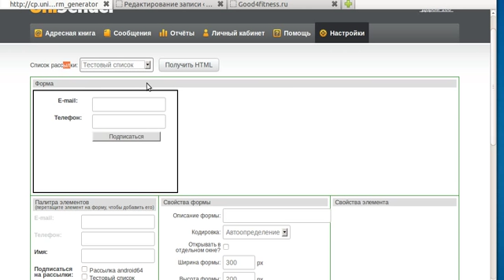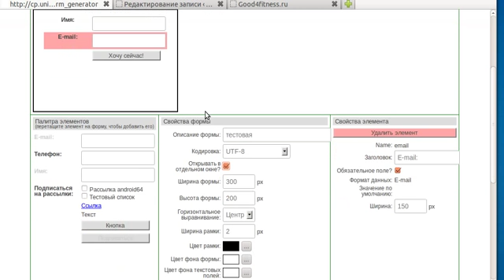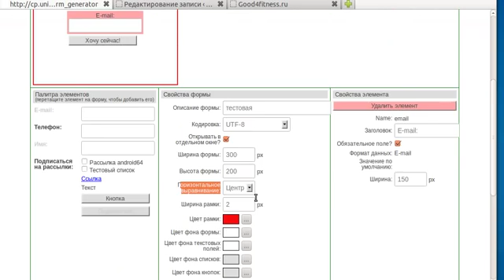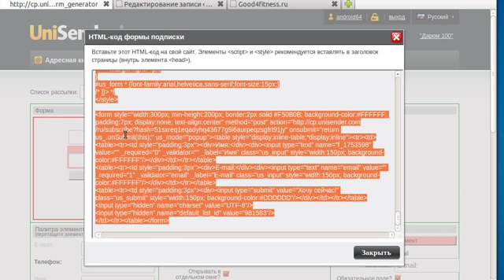Создание формы подписки - Unisender